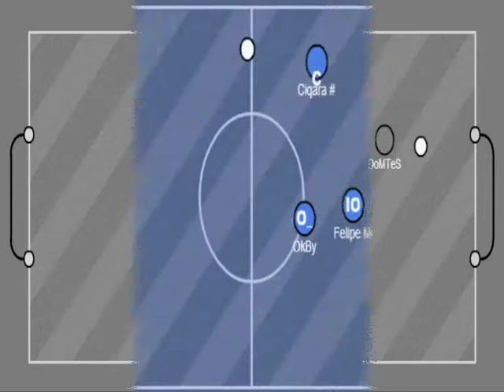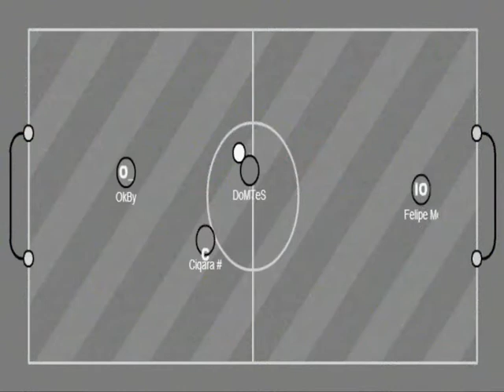Movie 1 2